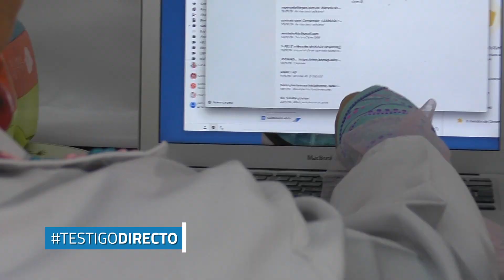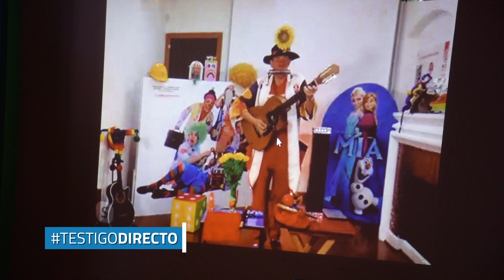Doctora Clown trae el remedio infalible - Testigo Directo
Una visita virtual que ayuda a olvidar las necesidades de niños y niñas de estratos bajos que por primera vez se encuentran con los doctora clown a través de un computador. Una terapia llena de risas. Este es un reportaje de nuestro cronista callejero, Raúl Arévalo.